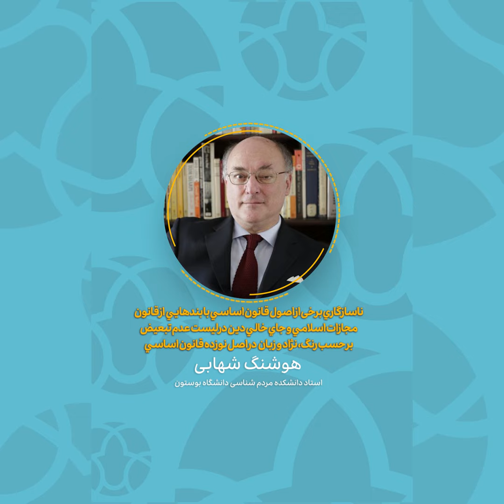ناسازگاری قانون اساسی با قانون مجازات اسلامی، هوشنگ شهابی، دانشگاه بوستون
ناسازگاری قانون اساسی با قانون مجازات اسلامی و جای خالی دین در لیست عدم تبعیض بر حسب رنگ، نژاد و زبان در قانون اساسی

گزیده ای از سخنرانی هوشنگ شهابی (استاد تاریخ و مطالعات بین الملل، دانشگاه بوستون) در مورد «حقوق اقلیت های مذهبی در قانون اساسی، حقوق شهروندی و حقوق جزایی ایران»

TheIranCircle.com